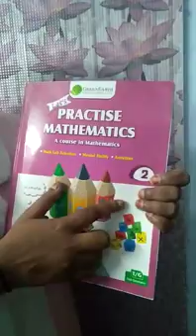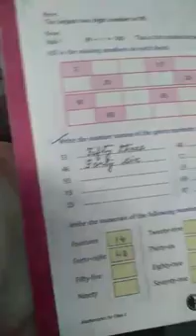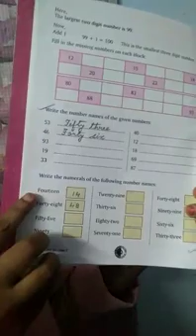Std-2, Math, Pg-6, 10/04/20